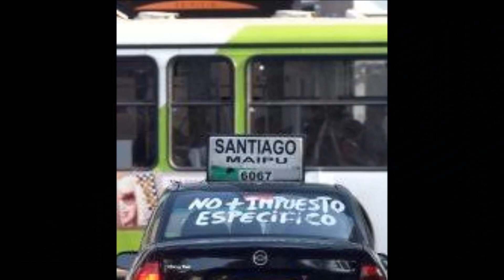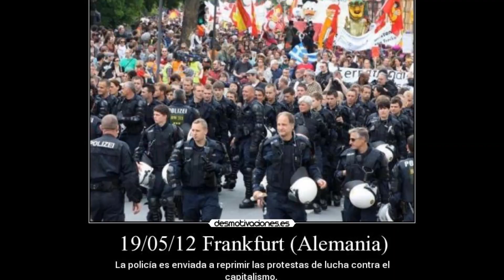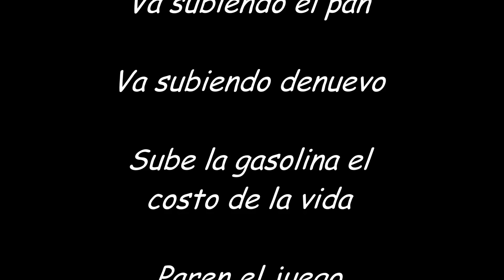Descarados - Paren el juego (promocional)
Este video es un clip promocional para la primera canción inédita de nuestra agrupación  "paren el juego", tema que presenta el disco debut de la banda que se titulará "Salón de baile"